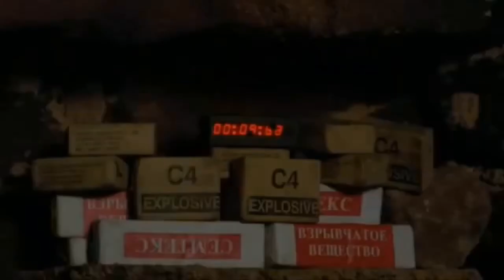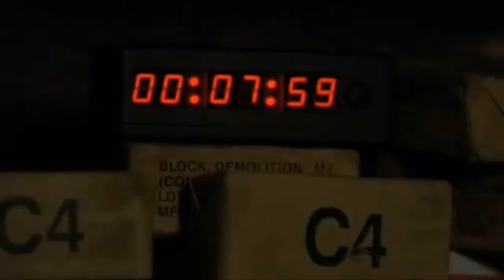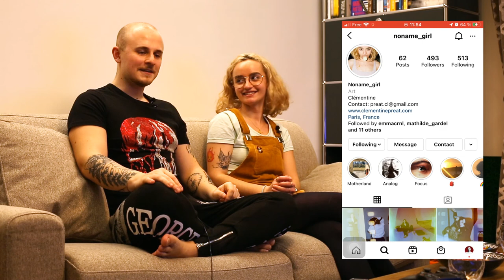A la Rencontre d'une Fan de Stargate SG-1 | Torn Apart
J'ai enfin trouvé une autre fan de Stargate SG1 et je l'ai convaincue de venir discuter avec moi à ce sujet! J'ai choisi trois de mes épisodes préférés de toute la série et nous nous sommes bien amusés à les déconstruire et à parler de l'ensemble de la série! Je poste de nouvelles vidéos tous les mercredis! Et * tousse tousse * Je vais peut être publier une vidéo Stargate SG1 par mois jusqu'à ce que je vous ai tous officiellement convertis!

Les Social de Clementine

🎞 LIKEZ MA PAGE FACEBOOK une fois de plus pour les critiques de films mais divisé par année de sortie, si vous recherchez spécifiquement ce qu'il faut regarder au cinéma ou sur les services de streaming. Oh et cela a plus de critiques de séries télévisées que LT
📸VISITEZ MON SITE WEB encore une fois pour mon travail de photographie si vous voulez me soutenir

Merci pour tout, à bientôt !

💢 CREDITS 💢

Footage

Stargate SG1 Episode 3 Season 2 The Tomb, Episode 6 Season 04 Window of Opportunity, Episode 8 Season 05 The Tomb (MGM Domestic Television Distribution, 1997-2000)
Scanners (AVCO Embassy Pictures, Manson International, 1981)
Edge of Tomorrow (Warner Bros. Pictures, 2014)
OSS 117 Le Caire, nid d’espions (Gaumont, 2006)
Freaks & Geeks (DreamWorks SKG, 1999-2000)
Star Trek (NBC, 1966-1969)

Sound

Kidswaste – Come Back